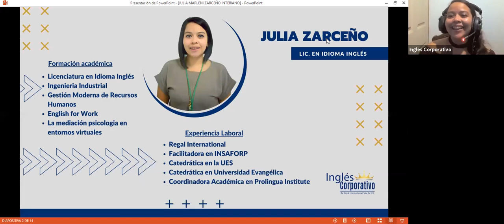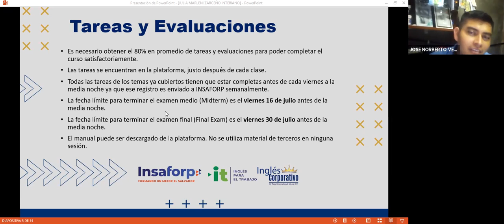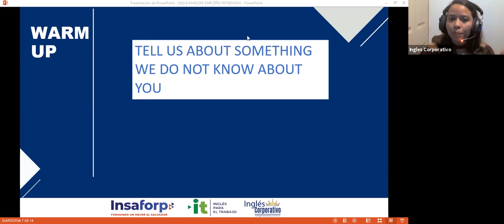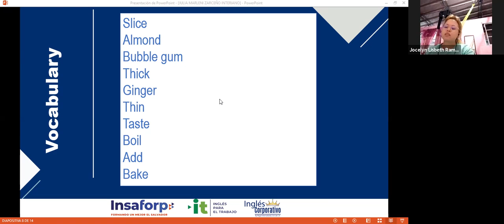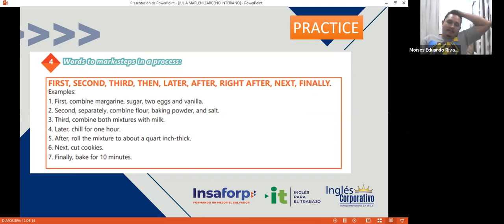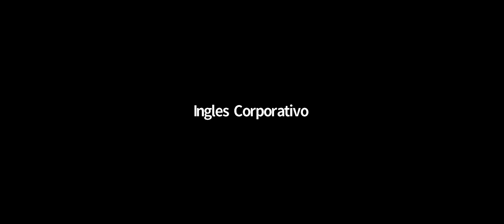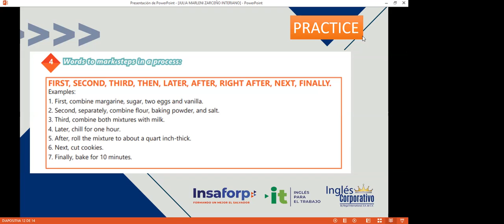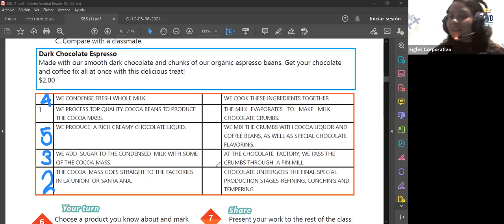Ingles Corporativo-Videoconferencia #1 Words to mark steps in a process.